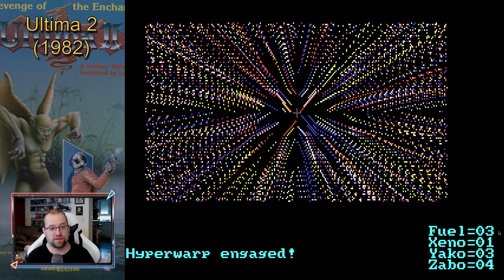Ultima 2 ♦ #04 ♦ Raumfahrt ♦ Let's Play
Nachdem ein mutiger Abenteurer in Ultima I den Erzbösewicht Mondain besiegt hatte herrschte lange Zeit Ruhe. Doch wilde Gerüchte rankten sich um einen weiblichen Zauberlehrling, den der böse Magier in seiner schwarzen Macht unterwiesen haben soll.

Und tatsächlich finden diese Gerüchte nach Jahren der Ungewissheit ihre Bestätigung: Minax – so der Name dieser abscheulichen Hexe – ist eine starke Zauberin geworden, mächtiger noch als ihr Lehrmeister Mondain. Und sie will bloß eines: Rache. Wie schon ihr Meister besitzt auch sie die Fähigkeit, durch die Zeit zu reisen. So versetzte sie sich weit zurück in das Land der Legenden, das Ausgangspunkt für jede weitere Entwicklung der Erde ist. Dort riss sie die Herrschaft an sich und veränderte so den Ablauf der Geschichte zum Bösen hin, bis zum atomaren Holocaust in ferner Zukunft. Doch eine Rettung gibt es noch: Durch Mondains Tod wurden so gewaltige Erschütterungen im Raum-Zeit-Gefüge ausgelöst, dass darin Risse entstanden. An bestimmten Orten auf der Erde ist es nun möglich, durch diese Risse (Zeit-Tore) in der Zeit zu reisen.

Eine Gruppe von Forschern hat die These aufgestellt, dass all dies wieder umkehrbar wäre wenn Jemand Minax in der Vergangenheit vernichten würde. Und nun übernehmen Sie diesen Helden ohne Furcht und Tadel und versuchen diese Tat zu vollbringen

Spiel: Ultima 2
Genre: Rollenspiel

♦♦♦♦ Wo kaufen? ♦♦♦♦